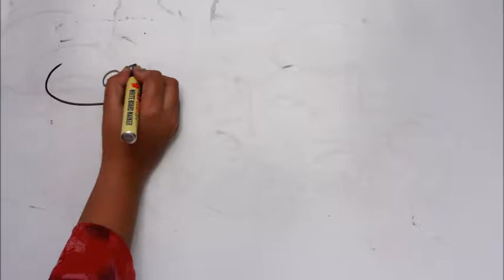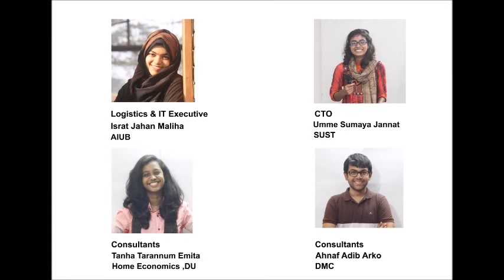BYLC Youth Leadership Prize Winner: Ground Zero